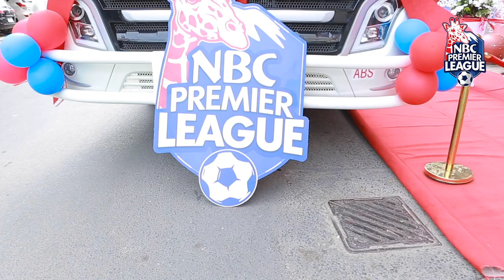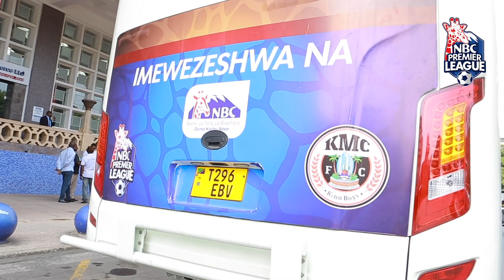NBC Tanzania | Benki ya NBC yakabidhi Basi Jipya la TZS Milioni 450 kwa klabu ya KMC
Benki ya NBC ambaye ni Mdhamini Mkuu wa Ligi Kuu ya Soka ya Tanzania Bara, NBC Premier League hii leo tumekabidhi basi jipya kwa timu ya KMC FC ya Kinondoni jijini Dar es Salaam inayoshiriki Ligi Kuu ya NBC huku Mkuu wa Mkoa wa Dar es Salaam Mhe. Amos Makalla akionesha kuguswa na jitihada za Benki ya NBC katika kuboresha Ligi Kuu ya NBC.